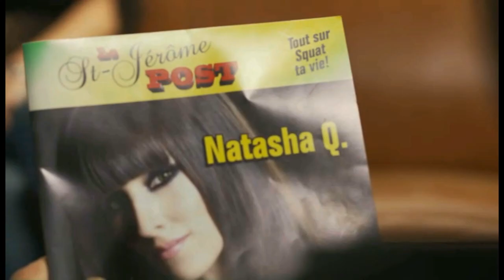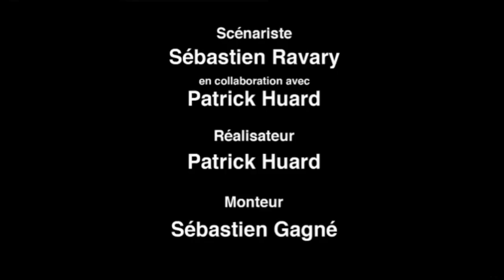Traitement Choc - "La Lofteuse" avec Patrick Huard et Amélie Paul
Traitement Choc SAISON 1 - ÉPISODE 9

La lofteuse - Une ancienne vedette de téléréalité dans son bureau, monsieur le psychologue arrivera-t-il à régler les graves problèmes existentiels de Miss St-Jérôme ?

Traitement choc est une émission animée et produite par Patrick Huard pour Lib tv, la tv mobile libérée par Vidéotron, qui propose du contenu humoristique, avant-gardiste et irrévérencieux. Patrick Huard y joue le rôle d'un psy disjoncté, qui répand des conseils déroutants à ses patients... avec toute la conviction du monde. Conseils percutants à prendre au second degré pour éviter de sombrer dans la déprime.